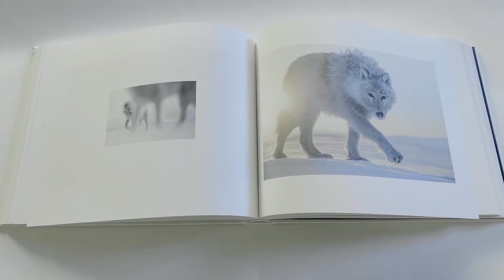Ghost of the Tundra Teaser - Arctic - Vincent Munier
In Arctic, Vincent Munier presents the most beautiful images of his six years of winter expeditions. Discover the White Wolf in this teaser.